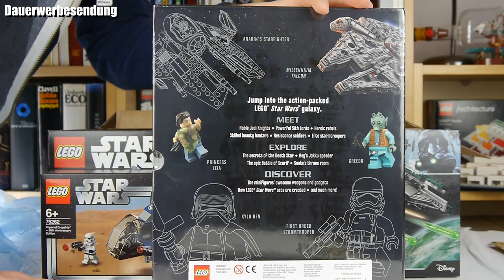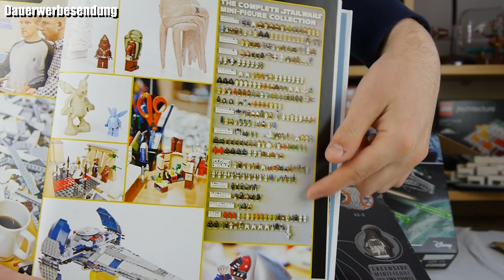LEGO Unboxing 📦 # 19 - 40109 Architecture - Lord of the Rings - GONDOR & Star Wars | SPACE BRICKS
Ich habe gerade viel um die Ohren, deshalb gibt es für euch ein vorproduziertes Unboxing. Viel Spaß beim Zuschauen.

75262 Imperial Dropship*
75168 Yoda's Starfighter*
75255 Yoda*
40333 Mini Battle of Hoth*
LEGO Small Scenes From a Big Galaxy*
Herr der Ringe Collection*

*LEGO bei Amazon kaufen

Ersatzteile, Figuren, Sets & Sammlerstücke.